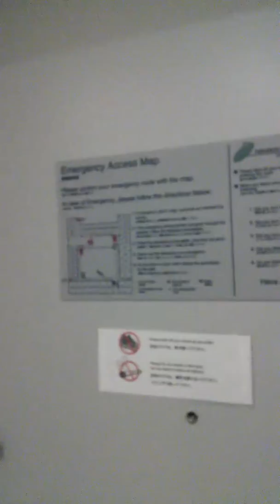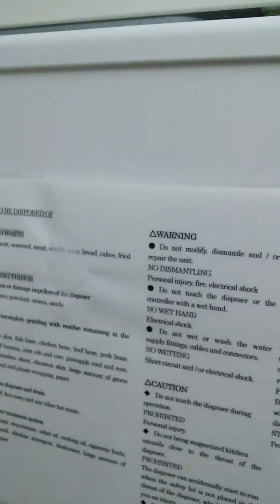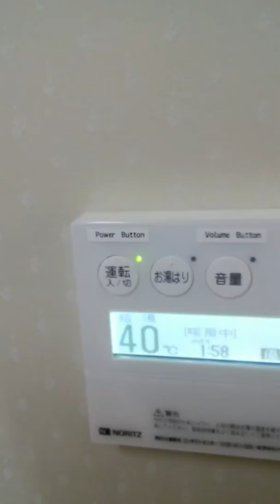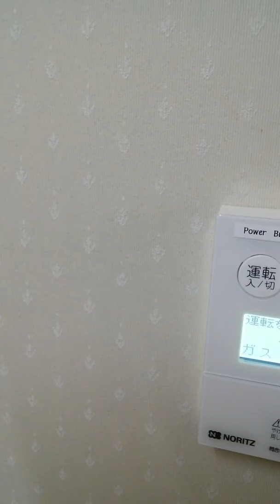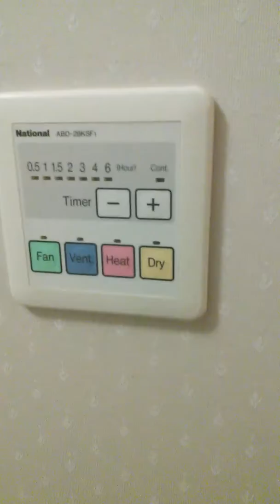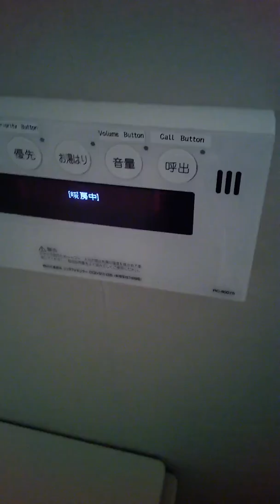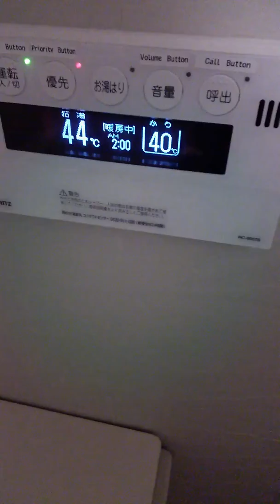Ninomiya house Tsukuba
Precej brezvezen sprehod po mojem apartmaju. :)